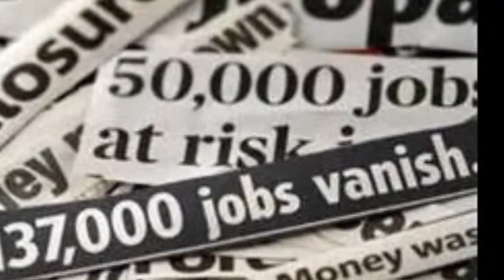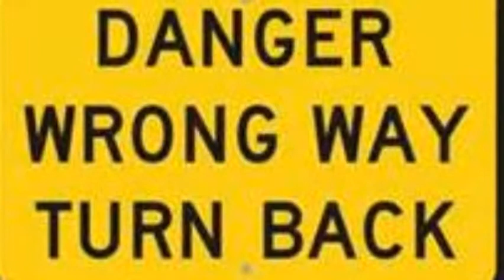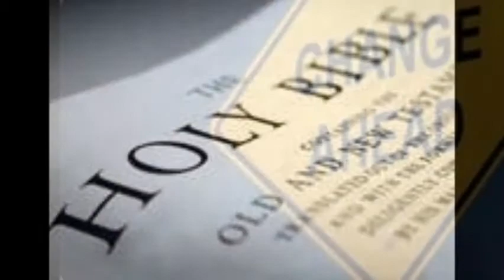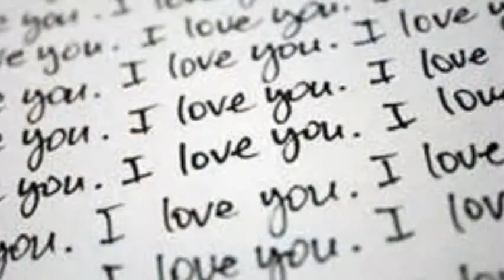I must change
Positive music for the mind. A song from the archives of Infrared the Chameleon.
1997 (BMI) Produced by Tyrone Hawkins Bulletproof Armadillo Publishing 2012